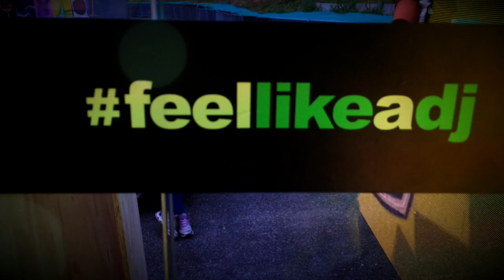Fusion DJ Studio @ Lollapalooza | B!Ferraz e DJ Ban EMC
Ação da B!Ferraz para a Ambev, Fusion Energy Drink. A Ban participou de toda a logística e operação com seus instrutores e equipamentos fazendo que os participantes pudessem ter a sensação de uma das ações que o DJ faz, que é a mixagem.

A Fusion Energy Drink, marca de energéticos da Ambev, lançou no dia 9 de março, data em que se comemora o dia internacional do DJ, sua campanha nas redes sociais: Feel Like a DJ.

Inspirada no papel do DJ, a campanha convida o consumidor a se sentir como um DJ e tornar-se um agente da noite: aquele que agita os amigos, que faz a noite acontecer. Assim, Feel like a DJ guiará toda a comunicação de Fusion Energy Drink durante o ano e a participação da marca nos principais festivais de música no Brasil: Lollapalooza, Tomorrowland e Rock in Rio.

“Os DJs são superstars e considerados elementos fundamentais de uma festa, por isso, queremos levar esse espírito para os nossos consumidores com Feel Like a DJ, mostrando que para serem protagonistas da noite eles não precisam dominar as técnicas de um DJ profissional, basta querer dar o tom da noite” explica Rodrigo Azambuja, gerente de marketing de Fusion Energy Drink.

Para a estreia da campanha nas redes sociais, a marca apresenta o filme Manifesto DJ Day que conta, a partir dos depoimentos de três dos nomes mais importantes da música eletrônica, Hardwell, Armin Van Buuren e Nicky Romero, qual é a sensação de ser um DJ.